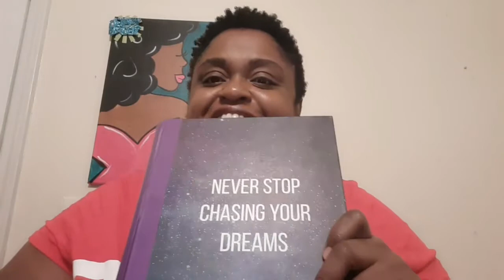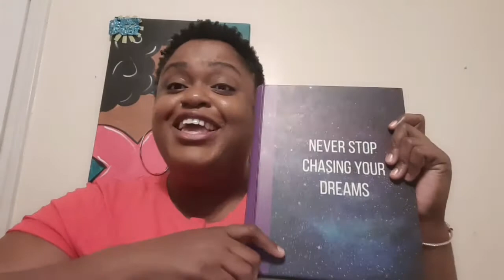10 THINGS I CAN'T LIVE WITHOUT | STACEY'S VLOG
Here's the official list of 10 things I can't live without in 2020
Let's see how much we're alike or not so much alike. Please share with me in the comments section some of the things that you can't live without. I had so much fun making this video and sharing with you the few things that I can't live without.